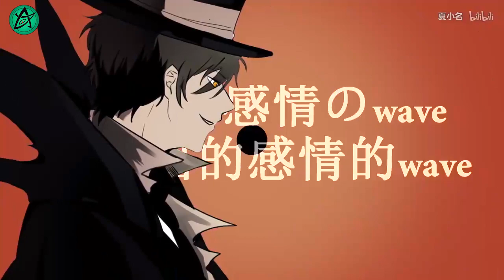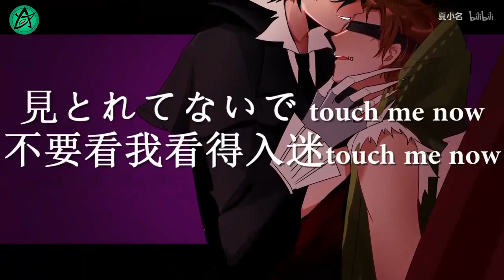Identity V 【第五人格】- LOVE ME IF YOU CAN - Detective Alliance[DA]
Source from 夏小名 from bilibili
We have authorization of the video from author in bilibili to reupload in Youtube.

Edited - Detective Alliance[DA]

If you have any suggestion, please leave comment bellow or contact our Facebook